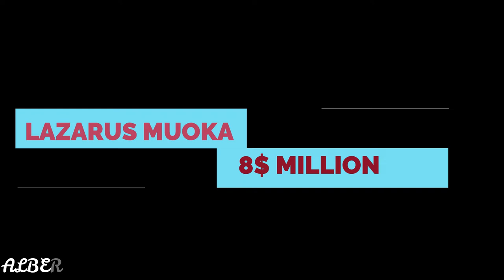apostle Johnson suleman. BISHOP DAVID OYEDEPO | david ibiyeome | Rich pastors 2022. kumuyi. dclm.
THE TOP 10 RICHEST PASTORS IN NIGERIA in 2022 will shock You. As Religion is one of the giant collective factor in Africa and definitely in Nigeria as well. this Video will show you the list of some to richest pastors in Nigeria ranging from Bishop David Oyedekpo to Apostle Johnson suleman to Pastor Chris Oyakhilome. In Nigeria Christians are the majority. As a fact, churches keep spotting up every day, around the Rural and in the urban areas. Alright, do you know that pastors are among the top naira earners in Nigeria? Watch this video till the end to clear your doubt. please support our channel with likes, subscribe, share and leave a comment. its free. and it has a great impact on our channel. thanks

NOTE: All audio tracks in this video are Source from it YouTube Audio Power House.
Written produced; By Albert TV Recaps.
Voice over; By RHYN at UK